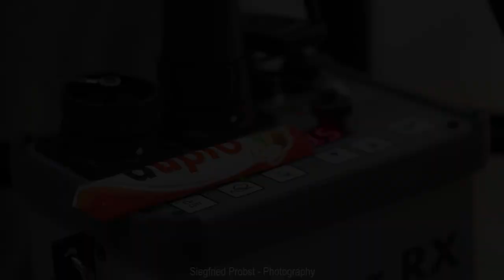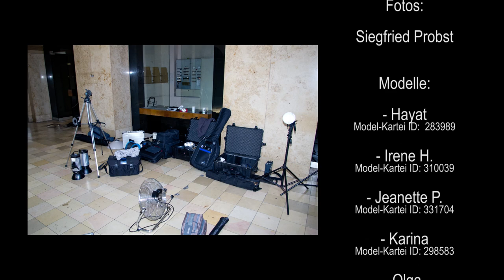Fotoshooting Volksbad Nürnberg 2012, Siegfried Probst - Photography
Fotoshooting im Volksbad Nürnberg 2012
(c) Siegfried Probst - Photography in Zusammenarbeit mit Lothar Pursche, Tobias Campe, Klaus Henseler und Markus Orlowsky.
Modelle : Hayat, Irene, Jeanette, Karina, Olga, Tina & Yasmina
Kamera : Daniel Krautscheid, Jeff Bellinghoven, Lothar Pursche & Siegfried Probst
Schnitt :   Lothar Pursche

Vielen Dank an alle Beteiligten!! Ein ganz besonderer Dank auch an Olaf Fingerle der es uns ermöglicht hat in dieser coolen Location zu shooten und natürlich an Lothar für dieses geniale Video!!!

Die in dem Video benutze Musik stamm von dem Magix Video und Fotoshow Nachvertonungsarchive und ist komplett Gema- und Lizensfrei.